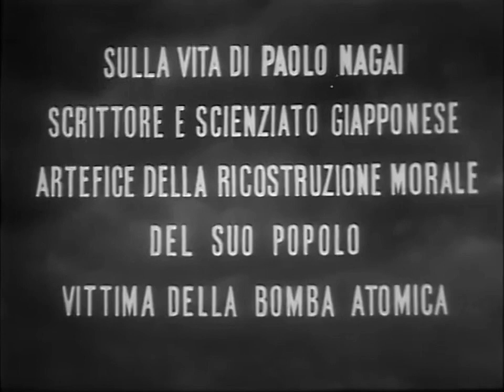HIROSHIMA (1953) + LE CAMPANE DI NAGASAKI (1950) - 2 Film (Dvd).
Questo film è distribuito in Dvd su etichetta DNA.
Potete trovarlo in vendita presso il negozio:
IL TEMPIO DEL VIDEO
via dell'Unione 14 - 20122 MILANO

Le immagini e il sonoro di questo video e le informazioni in esso contenute e ad esso collegate hanno puro scopo informativo.